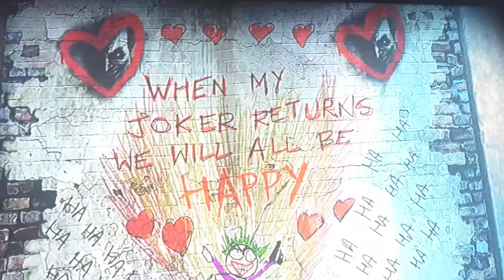Batman Arkham City Harley Quinn's revenge part 2